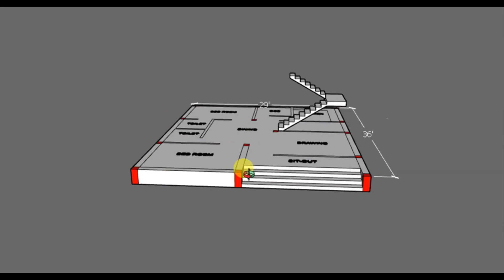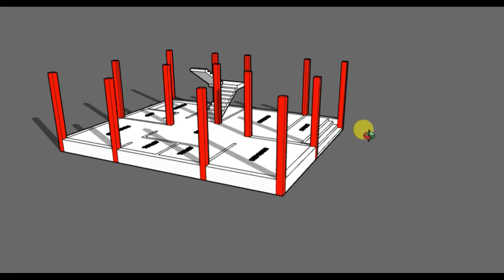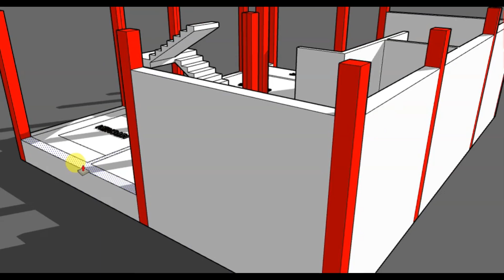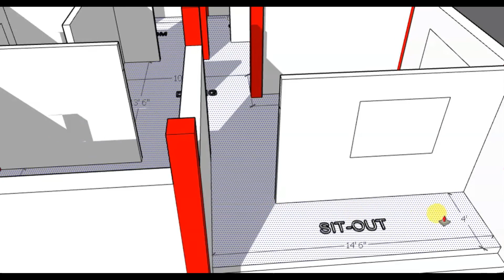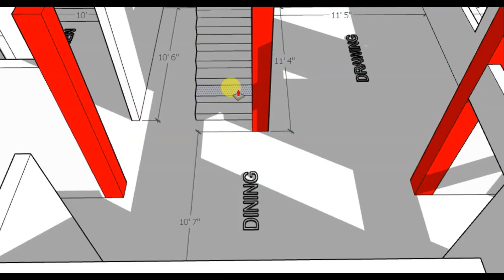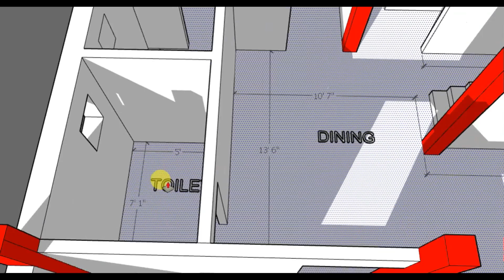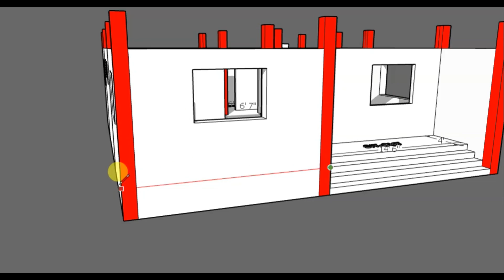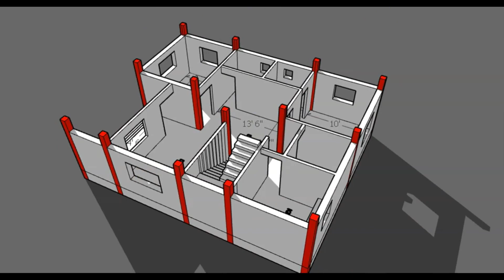29x36 West face Vastu house plan with Puja room | 1050 Square feet building plan | Makan ka naksha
29x36 West face Vastu house plan with Puja room
1050 Square feet building plan
Sandar Makan ka naksha

For Building Plan:
WhatsApp Only : 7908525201 ( Paid Service)

About Me:
I am Buddhadev Saha from Bolpur Santiniketan, West Bengal.
I will give you free advice to you about house plan. All house plan made by my knowledge only.
I will upload new video on various building plan. So please join with me.